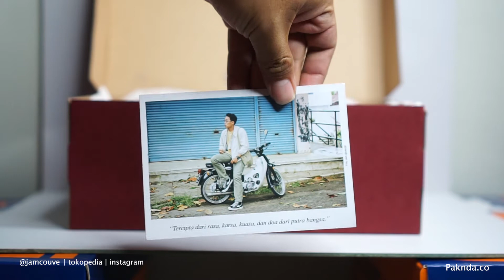Compass matcha low white | compass edisi gazelle | rilis bulan agustus 2021 | best seller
Sepatu compass matcha white adalah compass edisi Gazelle yg di kembangkan atau dipercantik dengan disain terbaru dengan mengkobinasikan warna putih biru orange dan matcha
warna orange terletak di lace nya
warna matcha terletak pada out solenya
warna puith terletak pada canvas
warna biru muda terletak pada logo khas compas yaitu tanduk rusa dan bagian blakang seoatu

sebagi disainer sepatu compass yaitu mas ajihandoko